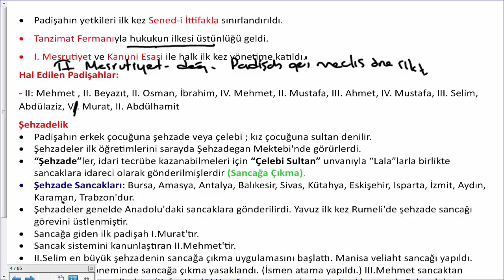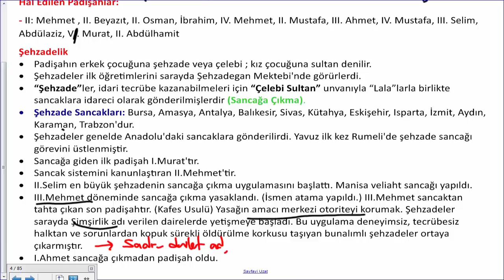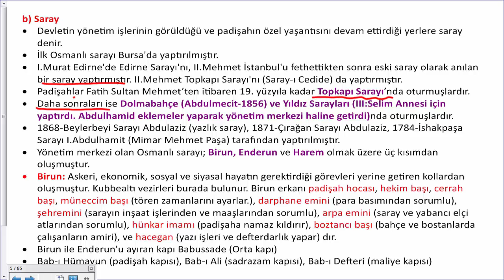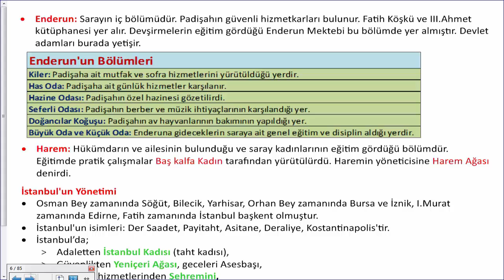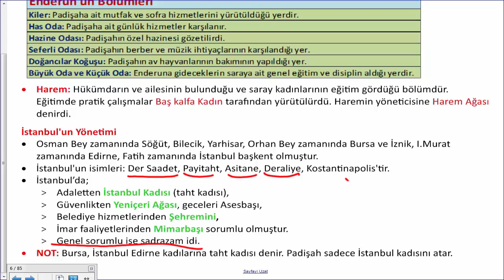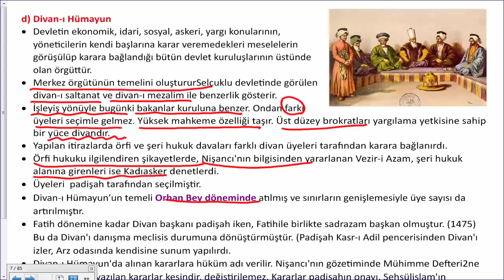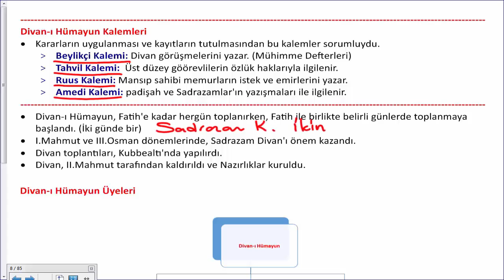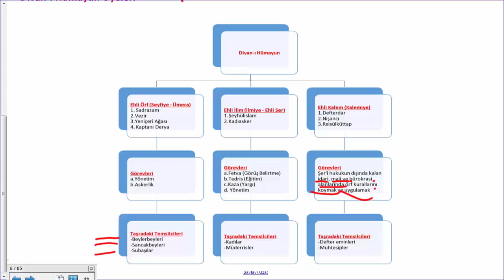Osmanlı Devleti Kültür ve Medeniyeti 2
Bu videoda merkez teşkilatının devamını anlattık.
Şehzadeler, saray, enderun, harem, İstanbul'un yönetimi ve Divan-ı Hümayun'un özelliklerini anlattık.